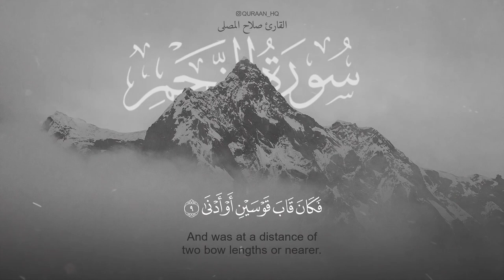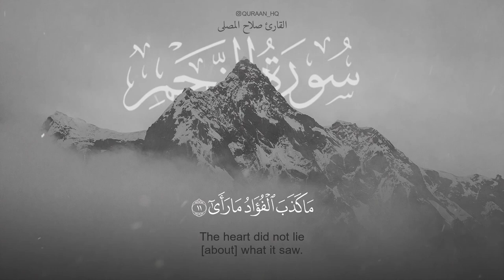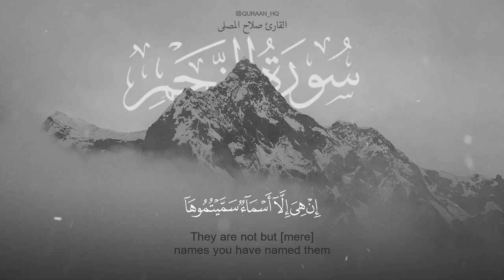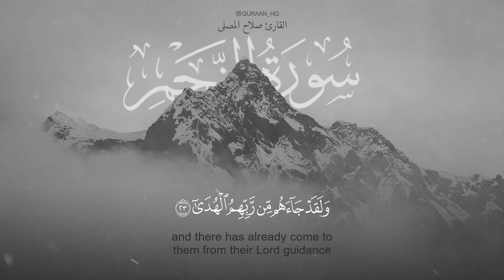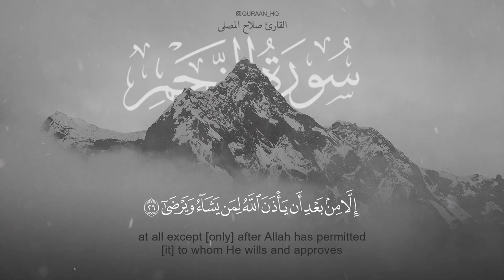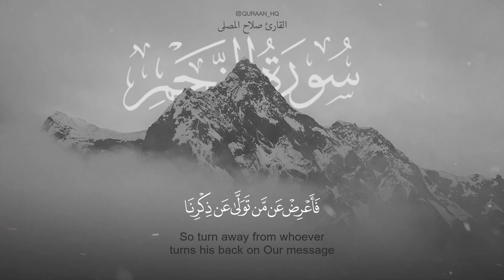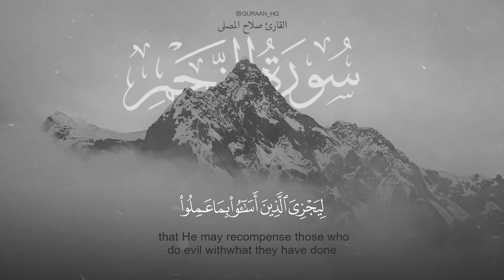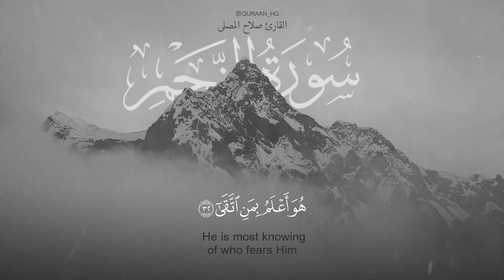خشوع وسكينة لا توصف - سورة النجم للقارئ صلاح المصلى